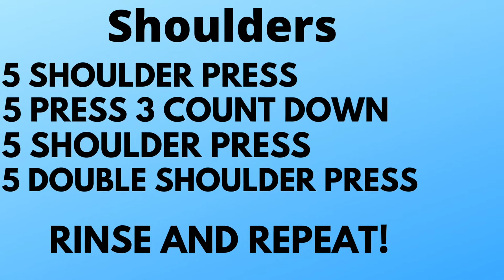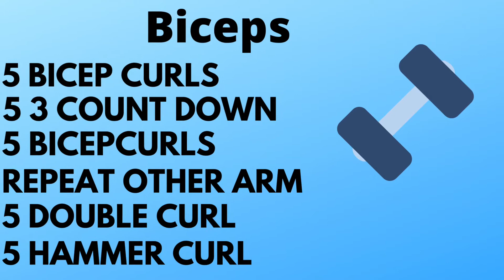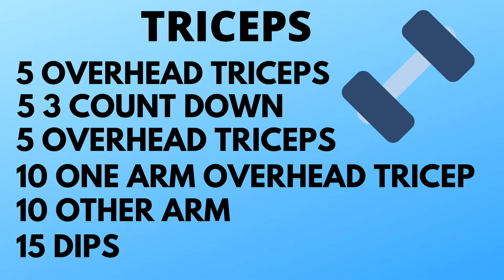7 Minute Arm Workout: tighten and tone your arms FAST!! (Beginner Friendly)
If you want to make the most of your time you came to the right place. Sexy Arms in 7 Minutes is for beginners or advanced and focuses on your shoulders, biceps and triceps. You'll need a set of dumbells  but if you don't have any you can grab water bottles, soup cans or even a couple bottles of wine and hold them like weights. You'll be sculpting those arm muscles in no time!
Try this workout and let me know if you feel the burn!